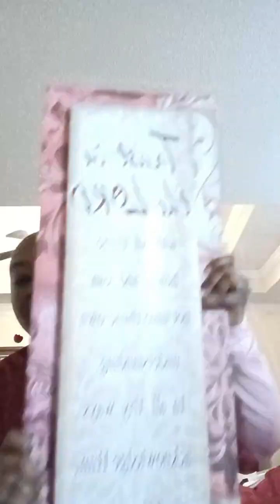Getting ready for a clinic day/ leukemia/ infusion room